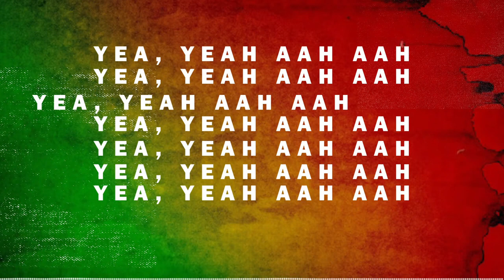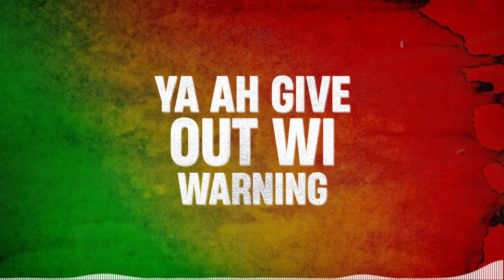ANOTHER SOUND DEAD TONIGHT // Excel Mix Master ft. Mega Banton & Nina Karle // Official Lyric Video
This Lyrics Box is dedicated to bringing you translated (English) lyrics in Reggae/Dancehall and Afrobeats so you can sing along with confidence.
Hi Everyone, Welcome to the Lyrics Box. I love Afrobeats and Reggae/Dancehall  but sometimes I struggle to understand some of the lyrics and I know a lot of you have the same problems too, so I created this channel with you in mind. Thanks for supporting the channel and I look forward to bringing the latest and favourites in Afro Music with lyrics.

*THE LYRICS BOX does not own any part of this song. Therefore, no copyright violation or infringement intended*